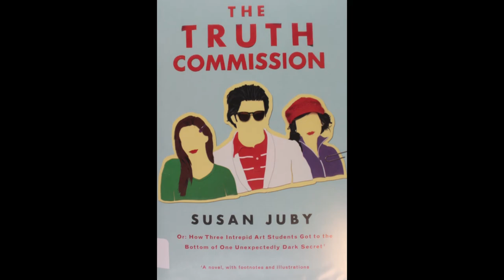The Truth Commission Review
Cheryl George
Danvers High School Science Teacher
Book:  The Truth Commission
Author:  Susan Juby